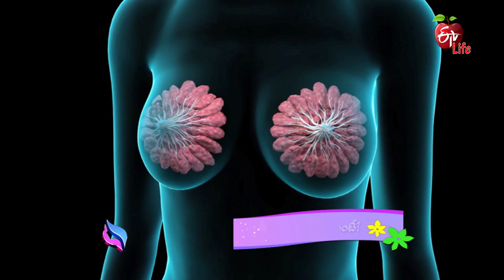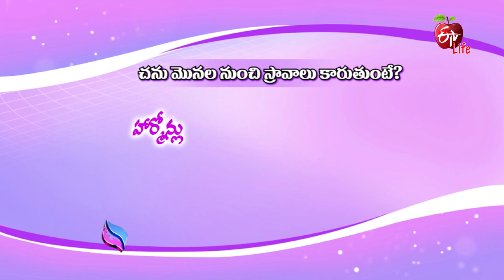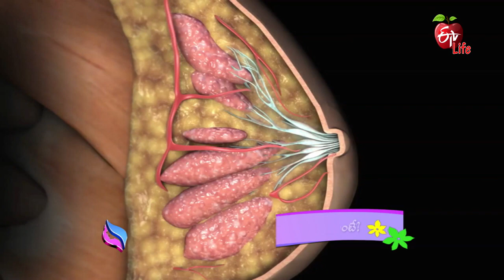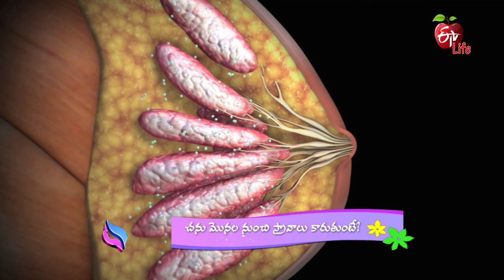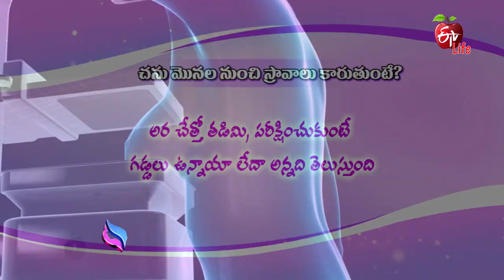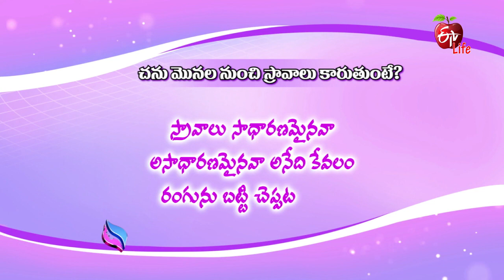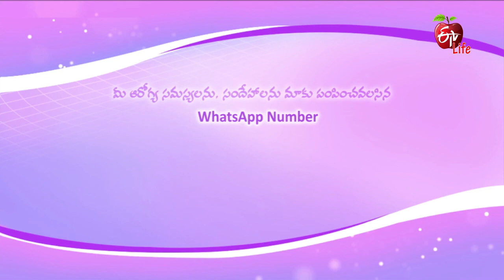Nipple Discharge | Jeevanarekha Women's Health | 3rd May 2021 | Full Episode | ETV Life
చను మొనల నుంచి స్రావాలు కారుతుంటే?

Gynaecologist and Obstetrician Dr Shruthi talks about the viewer's query about nipple discharge during pregnancy. Shares her advice and provides the necessary solutions.